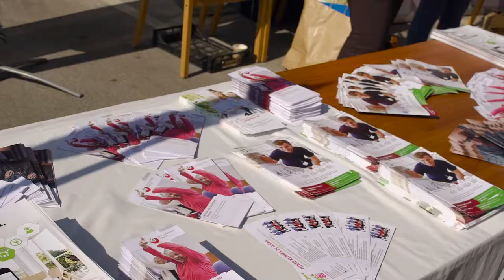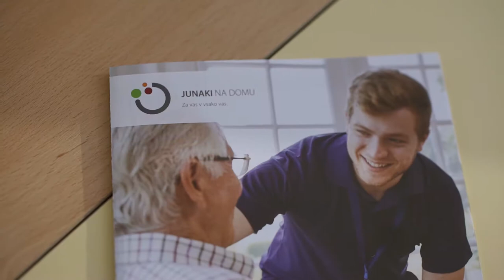Mobilnost starejših, z leti gradimo na kvaliteti 1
V DEOS centru starejših Medvode je potekal dogodek »MOBILNOST STAREJŠIH; Z leti gradimo na kvaliteti«. Cilj dogodka je ozaveščanje o tematiki dolgožive družbe, pred katero je zaradi staranja postavljena slovenska družba. Opozoriti želijo na izzive dolgoživosti ter s tem povezano pomembnost ohranjanja psiho-fizične aktivnosti posameznika čim dlje v starost, na pomembnost varne mobilnosti starejših.

Zbrane je pozdravil g. Miha Kranjc lastnik in direktor Zavoda Aktivna starost. O varni mobilnosti starejših je govoril g. Robert Štaba, ustanovitelj in direktor Zavoda Varna pot. Prizadevanja lokalne skupnosti k prijaznemu okolju za starostnike pa je predstavil g. Nejc Smole, Župan Občine Medvode.
Slavnostni govornik je bil predsednik Republike Slovenije Borut Pahor.

Poleg zanimivih vsebin na temo mobilnosti starejših, so organizatorji, dogodek dodatno popestrili z zabavno-razvedrilnim programom, ki vključuje dobro glasbo, razstavo starodobnih vozil in tekmovanje vrhunskih kuharjev iz različnih DEOS centrov starejših v pripravi golaža. Kuharsko umetnost kuharjev bo ocenila neodvisna več članska strokovna komisija. Najboljša ekipa je bila seveda bogato nagrajena.